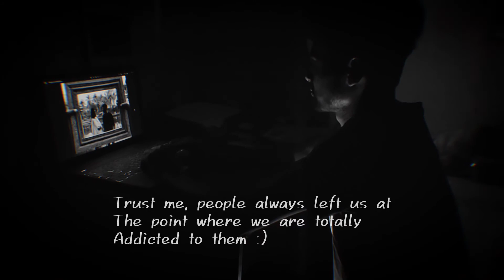People Try To Hurt Us More When They Came To Know We Can't Live Without Them :) 🌻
Broken What'sapp Status

tamil whatsapp status video comedy tamil, tamil whatsapp status video love songs,
tamil love whatsapp status video tamil, whatsapp status video tamil full screen tamil painful whatsapp statustamil,
love whatsapp status tamil female version, love whatsapp status tamil movie,
love whatsapp status tamil male version, love whatsapp status tamil 2019,
love whatsapp status tamil album song, love whatsapp status tamil animated,
love whatsapp status tamil trending,
love feeling whatsapp status tamil album, heart touching whatsapp status in tamil, love whatsapp status video tamil album, love propose whatsapp status tamil album, love whatsapp status tamil best,
feel my love whatsapp status tamil bgm, kgf love whatsapp status tamil bgm,
ar rahman love whatsapp status tamil bgm, Trending English songs whatsapp status, bike ride whatsapp status tamil, tamil love breakup whatsapp status,
love cheating whatsapp status tamil, caring love whatsapp status tamil,
tamil love cover songs whatsapp status, Best English songs whatsapp status,
English songs whatsapp status, college love whatsapp status tamil,